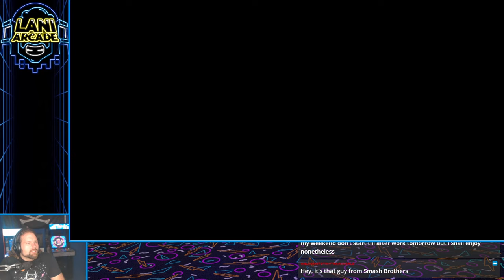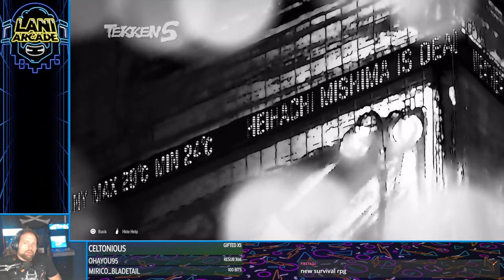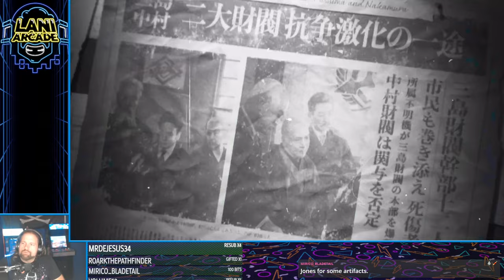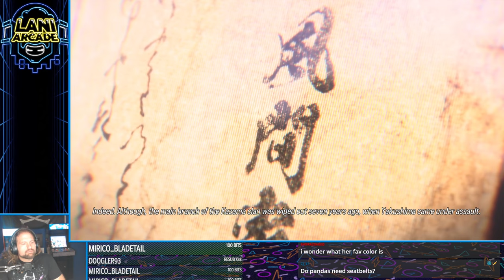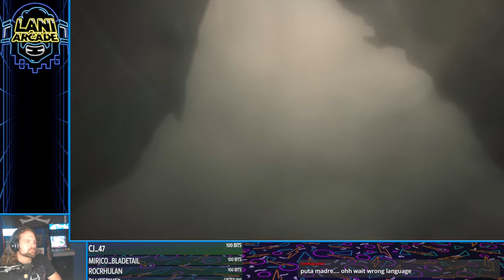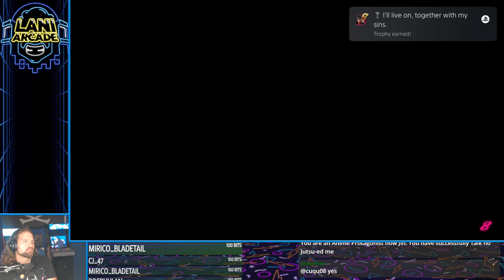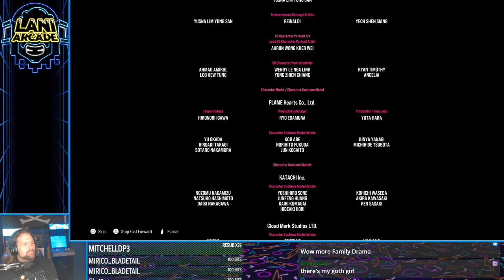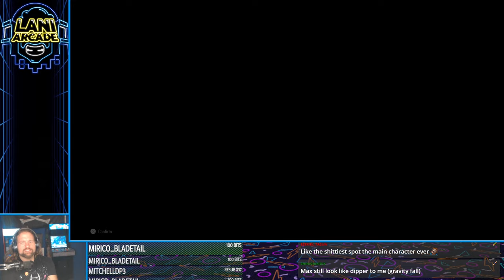Tekken 8 - A New Challenger Approaches | Lani Plays